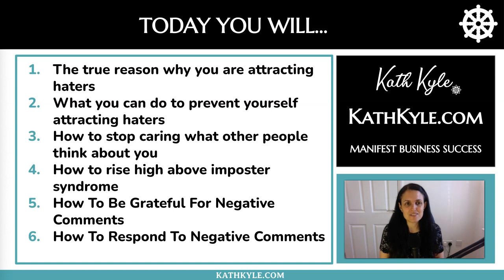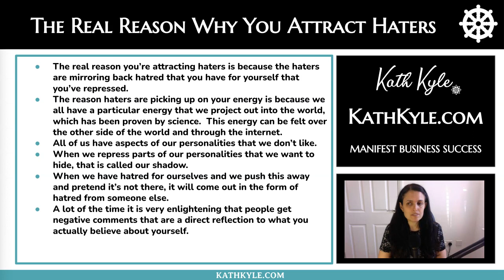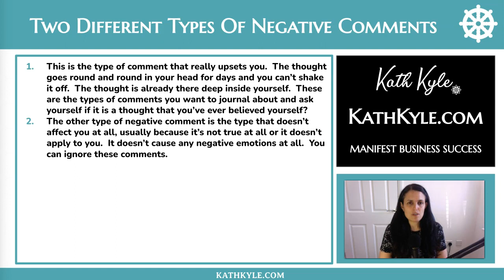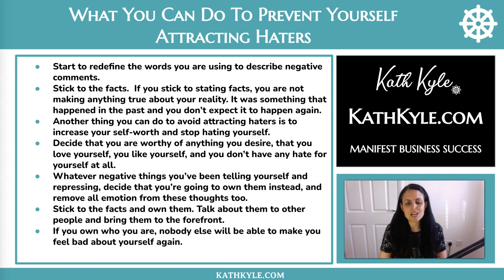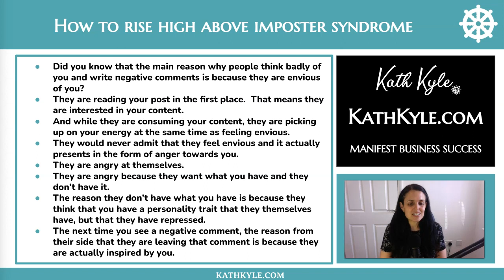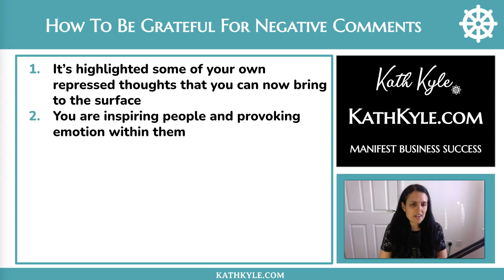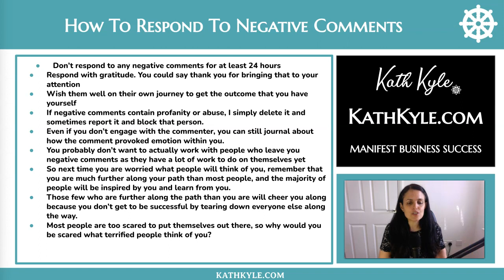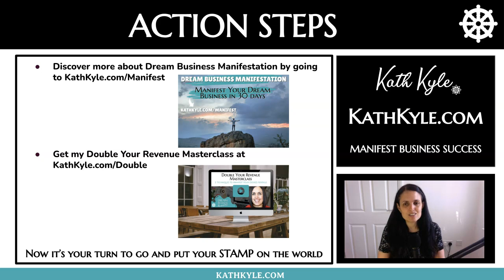The Real Reason Why You Attract Haters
Here’s the real reason you are attracting haters, how to reduce the amount of negative comments you are getting, and how to stop caring what people think of you.

NEXT STEPS

WATCH MY FREE DOUBLE YOUR REVENUE MASTERCLASS

If you’ve tried all of the strategies to grow your revenue and it’s still not increasing, this FREE masterclass will help you easily get to the next level.  I am sharing 3 extremely powerful manifestation techniques to help you manifest your first sale and double your revenue.

HOW TO GO FROM MANIFEST YOUR DREAM BUSINESS IN 30 DAYS

Dream Business Manifestation helps you make $10,000+ a month working less hours doing work you adore, by bending your beliefs and tapping into your supernatural support system using my 3-Step Dream Business Framework.

Follow me and chat with me on Instagram @kathKyleOfficial to see my daily motivating quotes and affirmations: